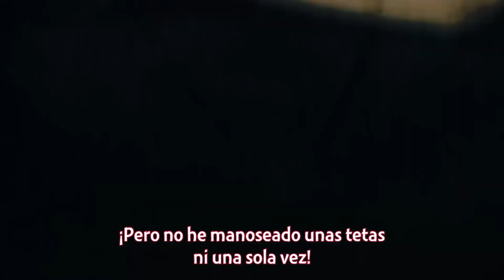El PIBE MOTOSIERRA y su NUEVA PANDILLA | Chainsaw Man RESUMEN (CAP 2 al CAP 5)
Chainsaw Man continúa hasta el capítulo 5 con el Pibe Motosierra formando su nueva pandilla, así que vamos a resumir el anime y así poder conocer al nuevo trío de protagonistas que nos ha encantado. En este video, vamos a reseñar y resumir el anime de Chainsaw Man desde el capítulo 2 hasta el capítulo 5.
CHAINSAW MAN CAP 5 | RESUMEN ANIME

¿Hay algo en lo que no estás de acuerdo conmigo? ¡Házmelo saber en la caja de comentarios!

Disfruten.